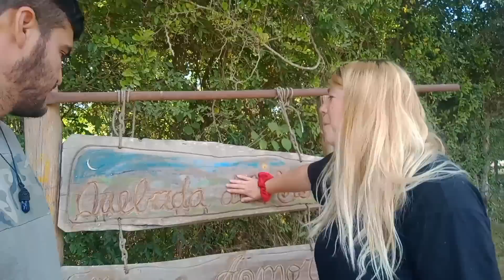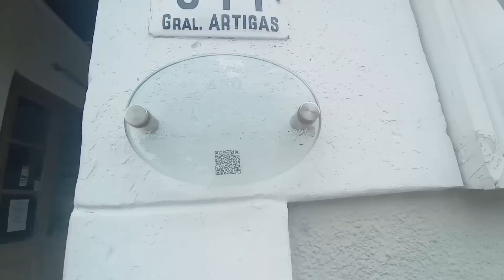Drago se enfermo 😓 en el pueblo más lindo de Uruguay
Llegamos al pueblo más lindo de Uruguay pero Drago tuvo un problema de salud que debíamos solucionar antes de disfrutar del lugar.

📣 Si queres colaborar con este sueño te dejamos los link de mercado pago

Cada colaborador es mencionado al final de cada vídeo ❤️

Para colaborar con otro valor

Mercado pago CVU:

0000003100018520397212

|Somos Maru, Sergio, y nuestros perritos Rocky y Drago. Desde el 06 de Diciembre del 2019 viajamos a bordo de nuestra trafic modelo '87. Nuestro sueño es manejar por toda América y vivir esta aventura al máximo|